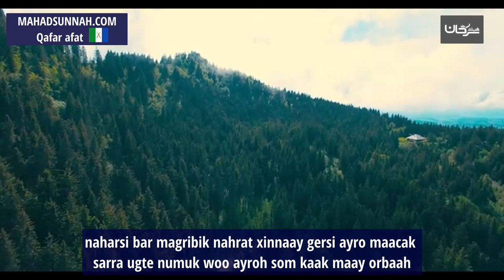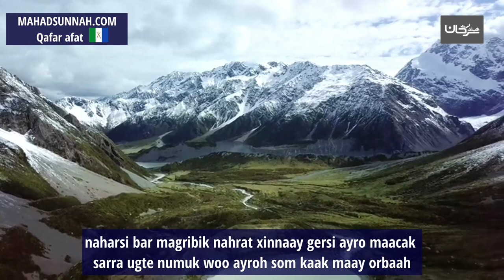naharsi bar magribik nahrat xinnaay gersi ayro maacak sarra ugte numuk woo ayroh som kaak maay orbaa